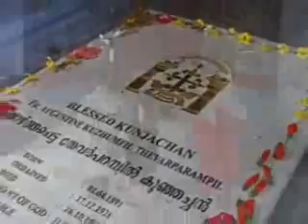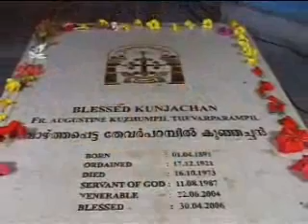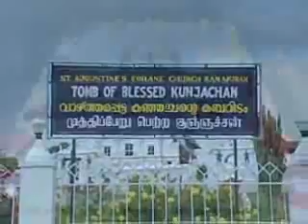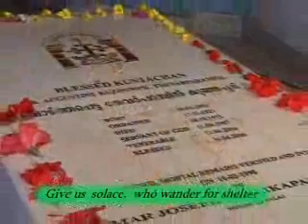Blessed Kunjachan Part 3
Life of Blessed Kunjachan Part 2 Hosted By browsekerala.com 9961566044